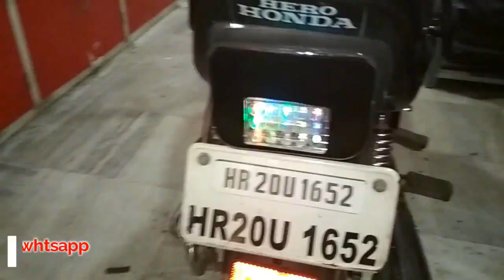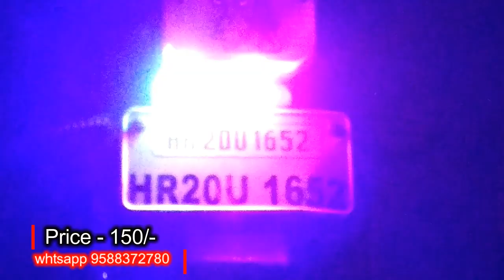best strobe light for bike | led Strobe light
Send Screen Shot of product to buy on Whtsapp number 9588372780
all india home delivery available through courier
payment mode paytm , google pe , phone pe or bank transfer

👉VIJAY SHEKHAWAT